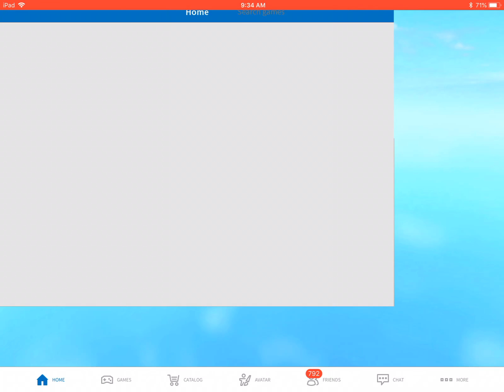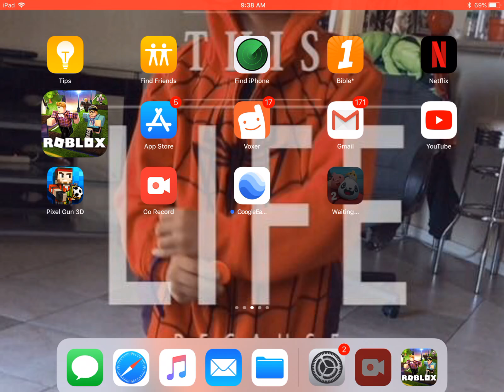A roblox video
I miss making roblox videos guys